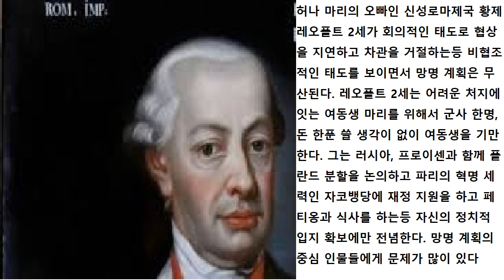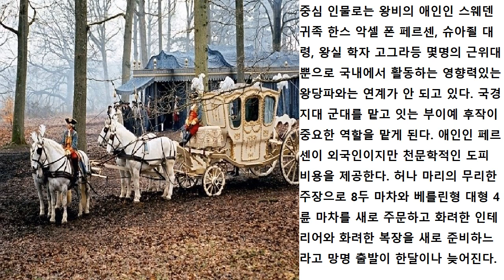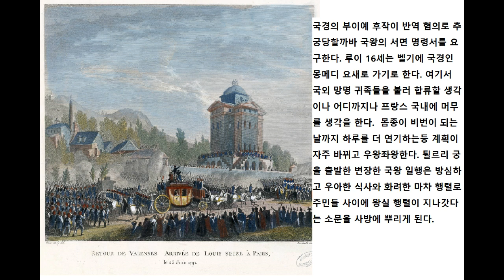루이 16세의 바렌 체포 사건